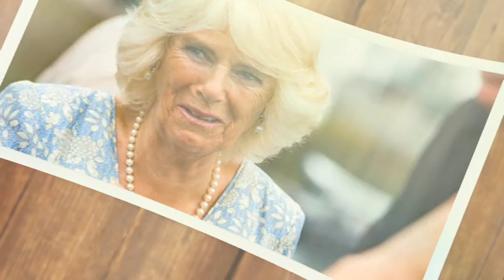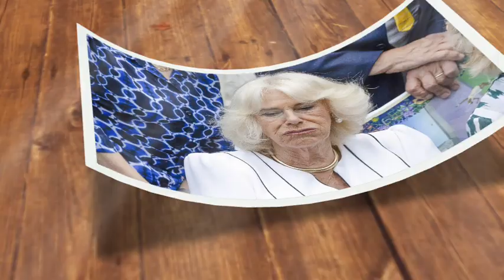STRONG DECISION! King Charles Furiously Banned Queen Camilla From RF After Terrible Deeds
1) WITHOUT Recording Videos
2) Without ANY experience or technical skill
3) Lastly with ZERO upfront investment!

The doors of Buckingham Palace closed, leaving a silence that echoed through its halls. This silence marked the end of King Charles III and Queen Consort Camilla Parker Bowles' union. King Charles made a shocking decision, stripping Camilla of her title and evicting her from the palace. This move has caused chaos in the royal family, media, and Britain.